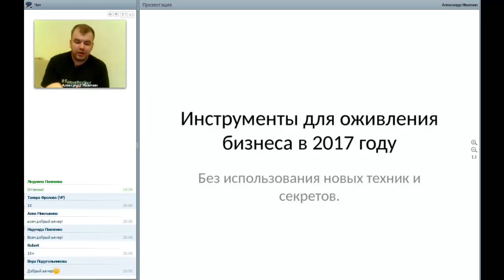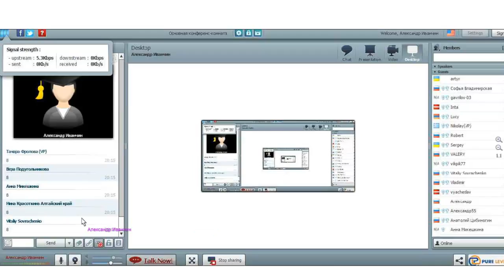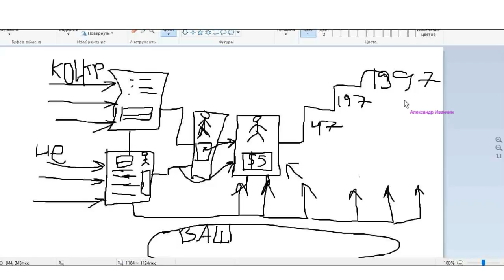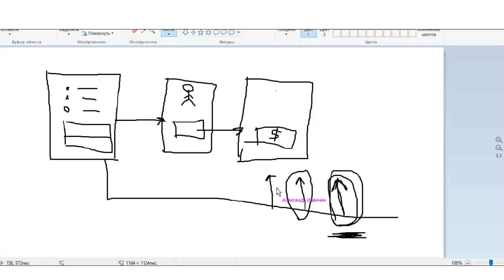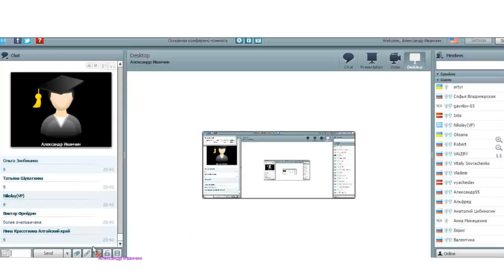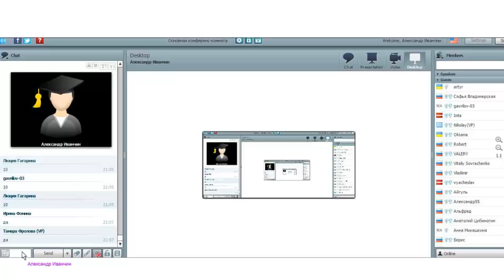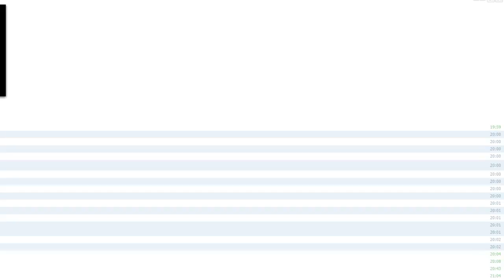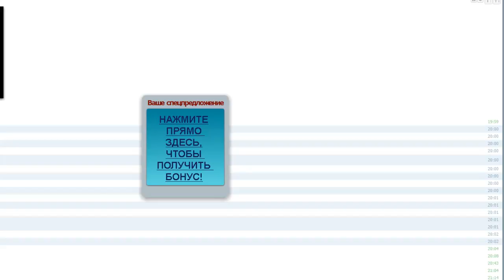Инструменты для оживления бизнеса в 2017 году